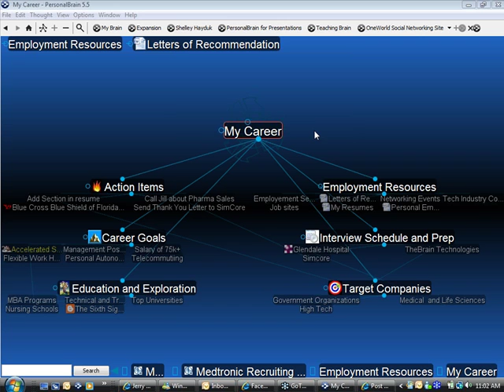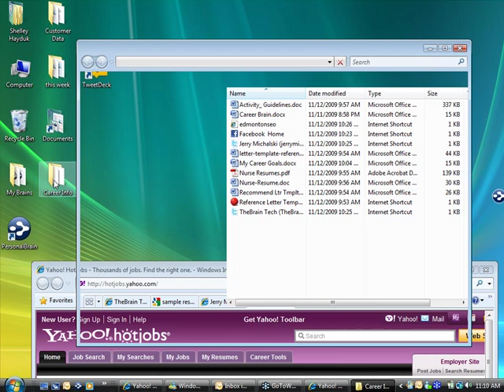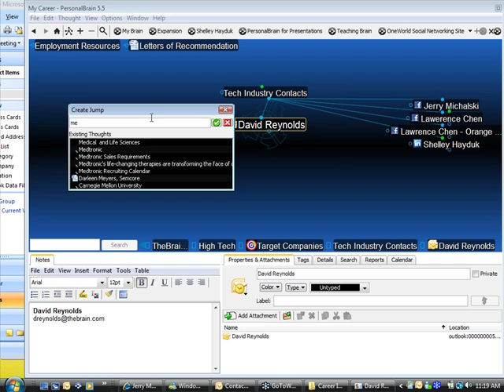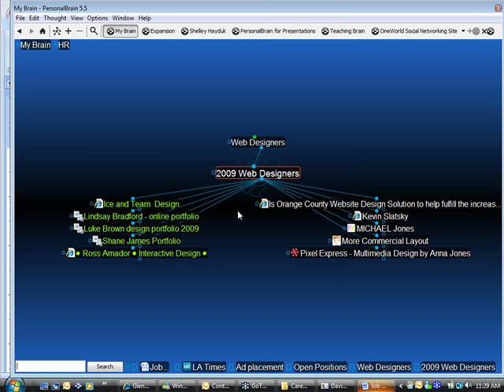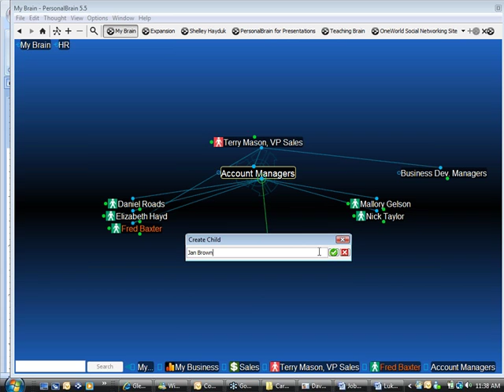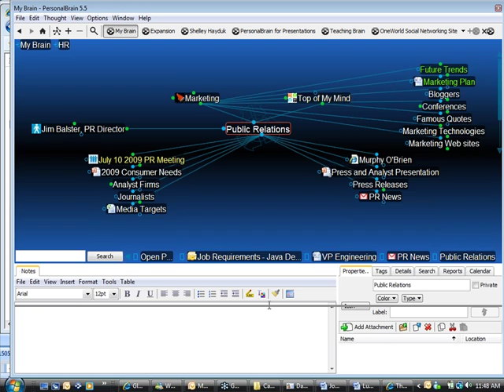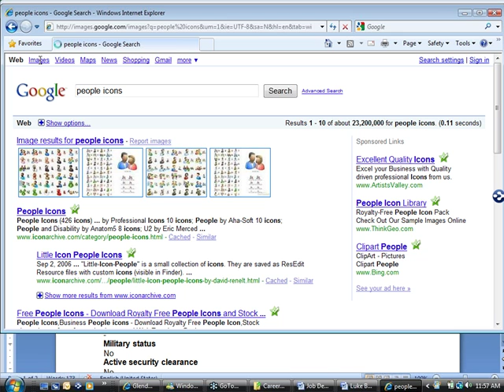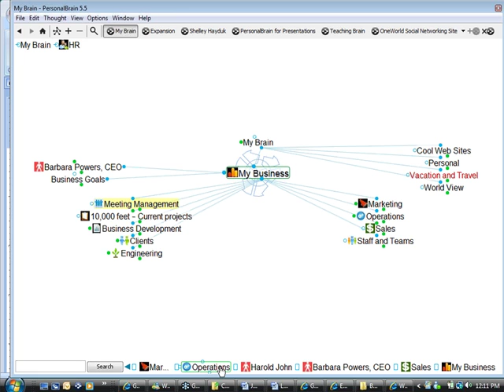Job Seekers and Human Resources Professionals -- Visualizing Your Career and People Networks.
• Create human resources and career pathing Brains
• Organize resumes, Web sites and target companies for finding employment
• Track and manage job candidates along with company expertise
• Integrate people from Outlook, LinkedIn, Facebook and other contact networks

for more information on TheBrain.  TheBrain is knowledge management software for thinkers!